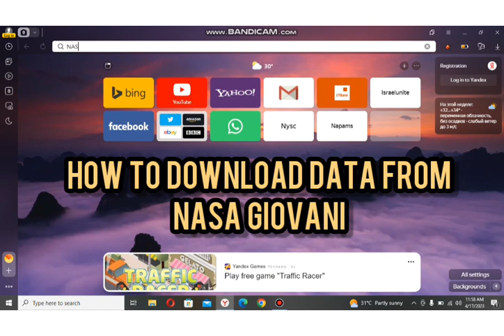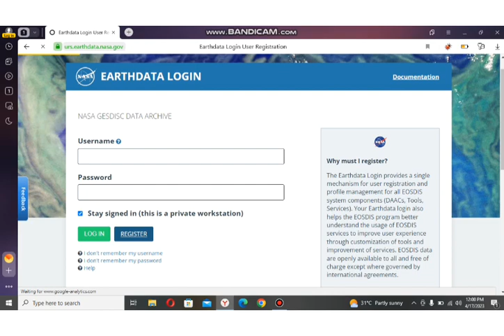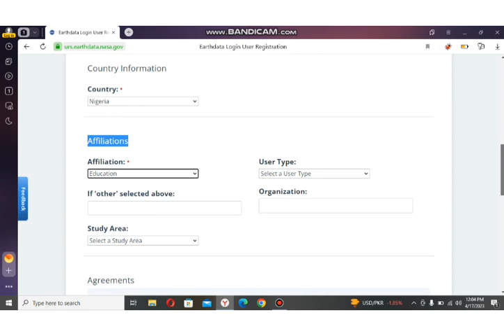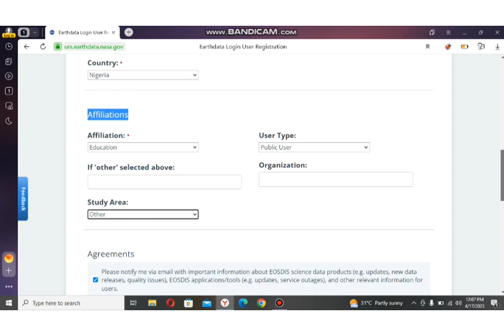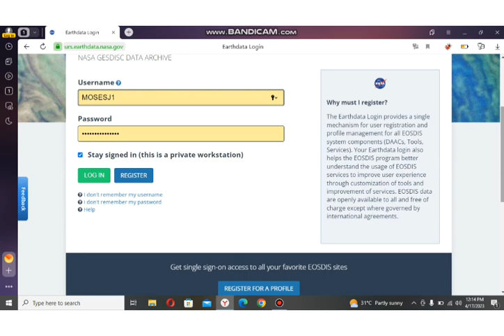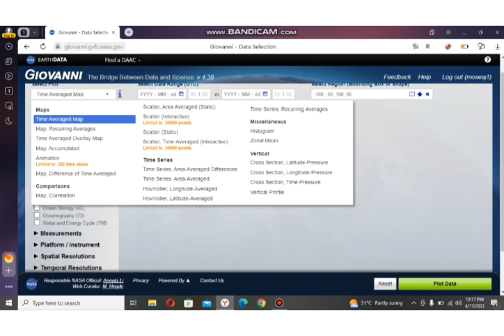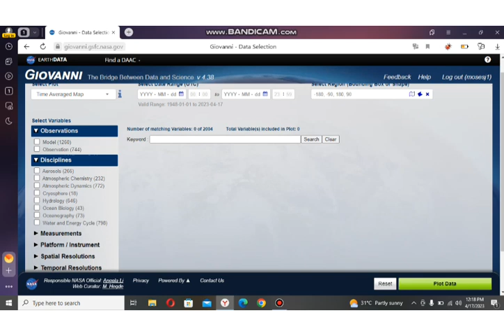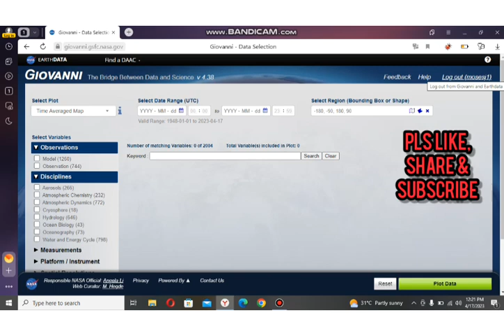HOW TO DOWNLOAD SCIENTIFIC DATA FROM NASA GIOVANI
MACHINE ART CHANNEL